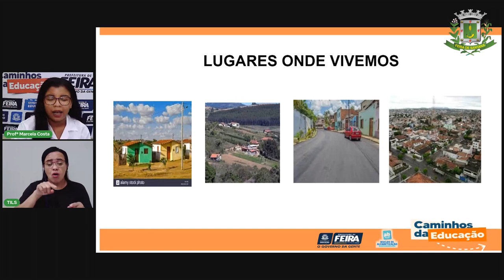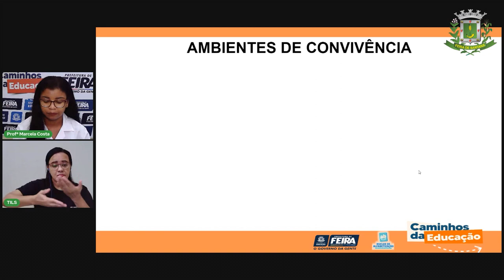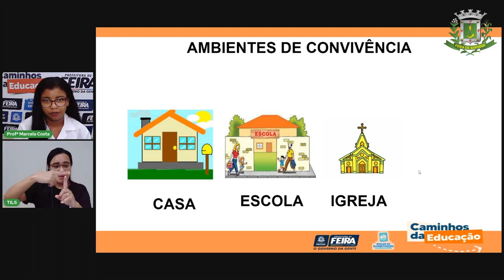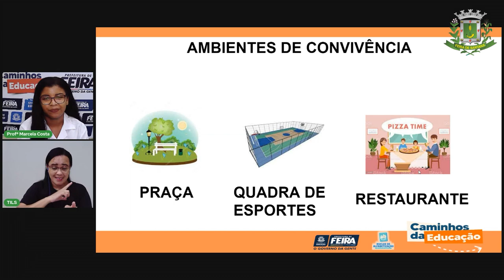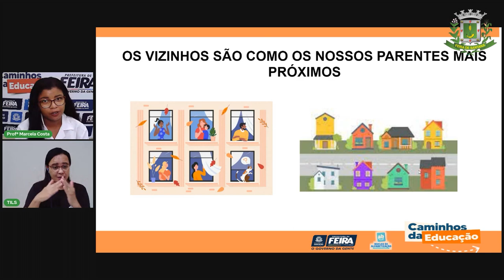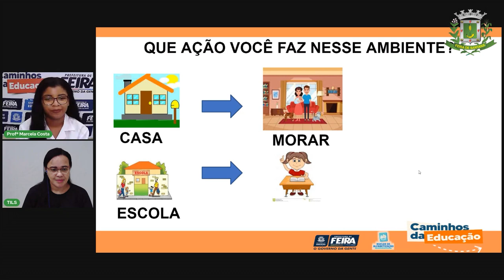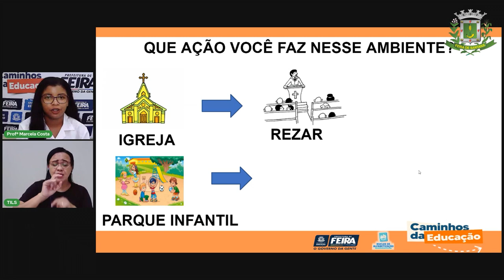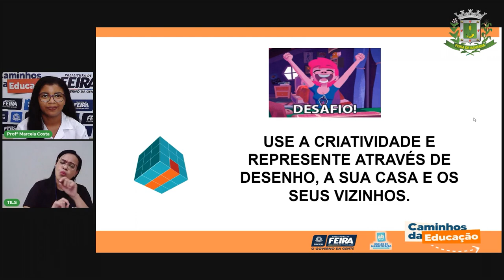Aula 56 1ºANO Profª Marcela Ciências Humanas Onde vivemos